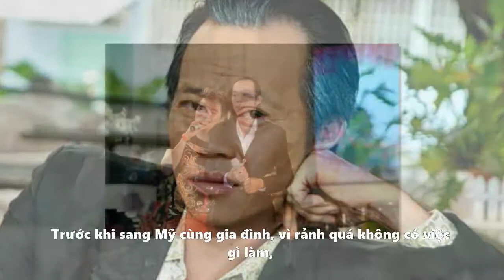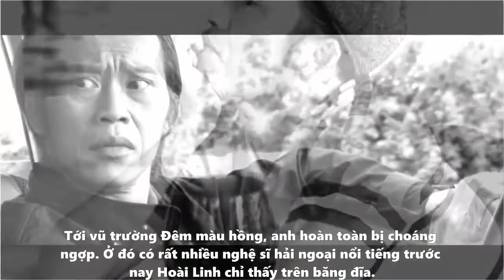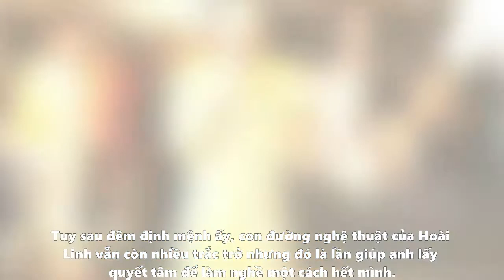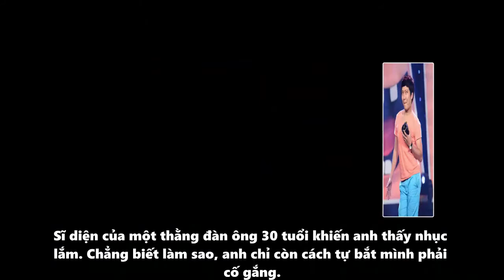Câu nói làm thay đổi cuộc đời Vũ Ngọc Đãng, Hoài Linh, Trường Giang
Dù không đặc biệt thế nhưng những câu nói này lại làm thay đổi số phận của Vũ Ngọc Đãng, Hoài Linh và Trường Giang.
Với Bỗng dưng muốn khóc, Đẹp từng centimet... đạo diễn Vũ Ngọc Đãng đã mang vào phim Việt một luồng gió mới trẻ trung và rất 'Hàn Quốc'. Những bộ phim của anh luôn nhận được rất nhiều tình cảm của khán giả.
Vậy nhưng không phải ai cũng biết, ngày còn đi học vị đạo diễn tài năng ấy cũng nuôi ước mơ trở thành diễn viên nổi tiếng. Anh học cùng khóa với danh hài Việt Hương.